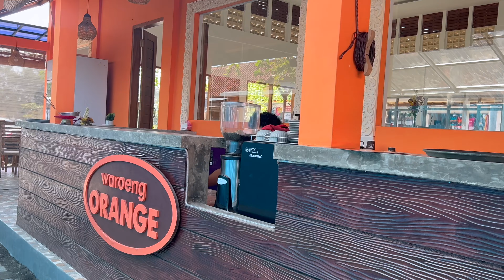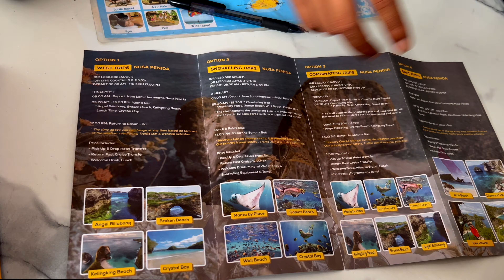Visiting Bali Day 1 : Handara Gate | Ulun Danu Temple| Tanah Lot | Seminyak | Food | Shopping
Hey Guys, this was our first day in Bali and in the video we have covered
Handara | Ulun Danu Temple|  Tanah Lot | Seminyak |

The Handara gate is probably one of the biggest ones, but there are hundreds of other beautiful gates in all the temples dotted around Bali.

Pura Ulun Danu Beratan, or Pura Bratan, is a major Hindu Shaivite temple in Bali, Indonesia.

Tanah Lot (Balinese: ᬢᬦᬄᬮᭀᬢ᭄) is a rock formation off the Indonesian island of Bali. I

Seminyak Beach is a beautiful white sandy beach situated in north of Legian Beach.